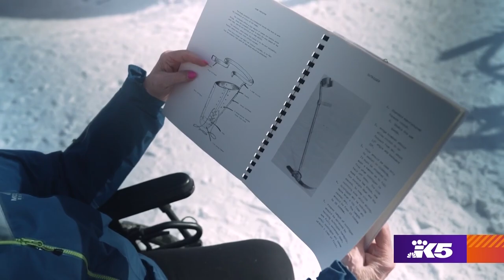97 year old skier still teaching at Mission Ridge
Otto Ross has found the fountain of youth. It's frozen, and you can ski on it.
It's at Mission Ridge, where this 97 year old is still teaching people how to ski. Otto started skiing young.

"My dad bought me wooden skis when I was about 8, probably from the Montgomery Ward Catalog,”  Ross said.

He taught at Mission Ridge when it opened in 1966 and after that taught all over the world. His travels eventually brought him back to Mission Ridge, where he still teaches today!

“He's just so special, you see him, you smile, he smiles back and it's gonna be a good day," said Jodi Taggert, Mission Ridge’s director of skier services. "He's incredible.”

He's such a legend, the magic carpet at Mission that takes beginners up the hill is named after him — The Ottobahn.

Pat West Turner was one of his students back in the 60s after she lost her leg in a car accident.

"When I was 17 and lost my leg, he asked me if I wanted to ski again."

Otto found adaptive equipment for skiing, something relatively new back then, and began figuring out how to use it alongside his student. Pat still has the instruction manual that came with the adaptive ski equipment.

With Otto's help, Pat went on to become a medal-winning amputee ski racer. She wrote a book about it all, called "Skiing Uphill: A Story of Strength and Perseverance." And there's something else Pat remembers about her ski instructor.

"He's still kinda cute, but back then he was really good looking,” she laughed. “And to be 97 years old and still instructing is a testament to who he is. He loves the sport and skiing.”

Otto’s secret to staying so young? His daughters say it's this place, and teaching others how to love it.

“He lives for the mountain, he's the one of the kindest, most humble men you've ever met,” said daughter Julie O’Leary.

"He loves to meet people, it's really the secret of staying young and active — it's being engaged, active, and interested in other people," Julie's sister, Wendy Wilson, added.

"I just always have loved the outdoors and appreciate what mother nature has done for us,” said Otto after teaching a couple of adults some beginner lessons and sending them off on their own.  “Look here at the conditions, look at the people, how they're smiling, that's what’s so great about teaching skiing.”